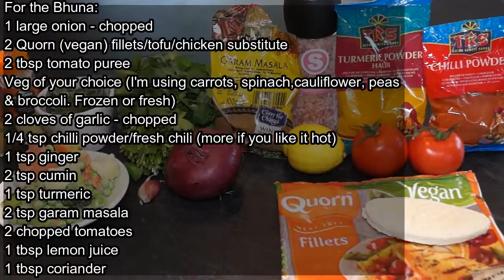Vegan Indian Trio Chickpea Dahl Red Onion Bhaji Vegan Bhuna Recipe MUST SEE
I've always been a massive fan of Indian food but it's normally from a take away or a supermarket. It looked quite time consuming and loads of ingredients but it's much easier than I thought. Making your own Indian food is great as you can make it as spicy as you want, in my case fairly mild. Most of the ingredients are nutrient rich and the spices are superfoods. Its well worth investing in the ingredients and they will last your many many more dishes.

Serves two people.

Ingredients

Chickpea and sultana dhal
1 can of drained chickpeas
¼ cup coconut/soya/oat cream
1 heaped tbsp sultans
1 tsp cumin
½ tsp turmeric
Sea salt and black pepper
1 tsp garam masala
Pinch of chili powder
½ tsp garlic powder or 1 minced clove
2 tbsp tomato puree
½ tsp ginger

Vegetable bhuna with Quorn/tofu/vegan chicken
Mixed veg of your choice, I'm using frozen spinach, carrots, peas, broccoli and cauliflower. You can use fresh if you wanted.
1 large onion chopped
1-2 Quorn fillets/tofu sliced/chicken substitute
2 tbsp tomato puree
2 cloves of garlic - chopped
¼ tsp chili powder or fresh chili
1 tsp ginger
1 tbsp coriander or ¼ cup of fresh
1 tsp garam masala
1  tsp turmeric
1 tsp cumin
2 large tomatoes - chopped
1 tbsp lemon juice
Season with sea salt and black pepper

Red onion bhajis
1 large red onion (very finely sliced)
3 tbsp gram/chickpea flour
1 clove of finely chopped garlic
Pinch of ginger
Pinch of chili
½ tsp turmeric
1 tsp cumin
2 tsp garam masala
2-3 tbsp water

Method
Red onion bhaji
Very finely chop the onion into rings or half rings. Add to a medium sized bowl and add garlic, salt and pepper, gram flour, ginger, cumin, chili, turmeric, coriander and sultanas. Mix together with a little force to combine all the ingredients. Set aside for 20 minutes for flavours to soak into the onion. After 20 minutes with your hands take a small handful of the mixture and shape into a flat disk. Add to a pan of hot oil and fry for ten minutes, turning every couple of minutes to avoid burning. I found this mixture made 3 bhajis.

Chickpea and sultana dahl
Drain the chickpeas and add to a medium sized bowl. Add sultanas, coconut cream, cumin, garam masala, tomato puree, turmeric, garlic, salt and pepper and chili. Mix thoroughly and set aside with the onion bhaji mix. When your bhuna has cooked for 5 minutes, on a low heat cook the dahl stirring occasionally for ten minutes in a separate pan.

Vegetable bhuna
In a blender/food processor add the onion, garlic, salt and pepper, cumin, garam masala, ginger, tomato puree, chopped tomatoes, lemon juice, turmeric, water and chili. Blend for a minute or until you have a thick sauce. Heat 1 tablespoon of oil in a frying pan on a high heat and fry the sauce for a couple of minutes. Turn down the heat and add the Quorn/tofu, vegetables and stir thoroughly. Cover and on a low heat simmer for 15 minutes stirring every few minutes.

This is a meal in itself but why not add rice, poppadoms, vegan plain yogurt and mango chutney.